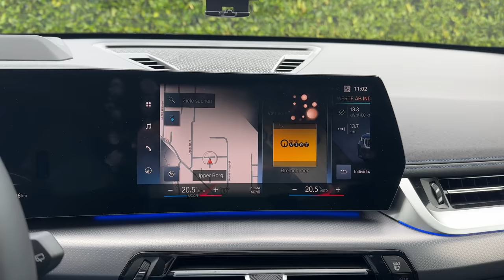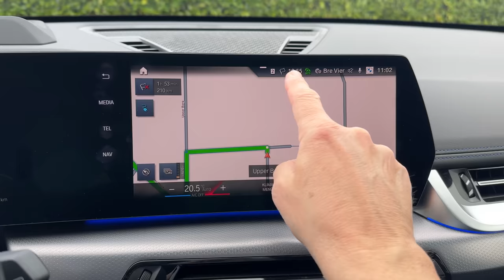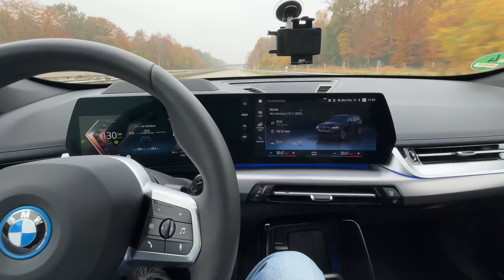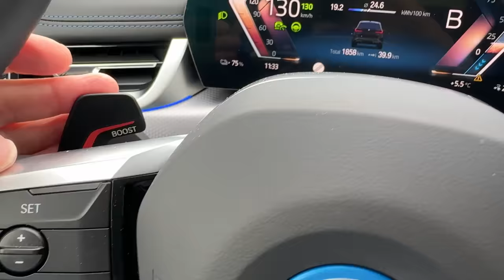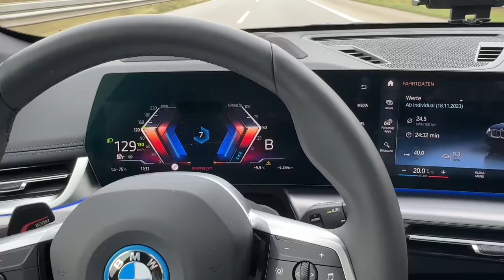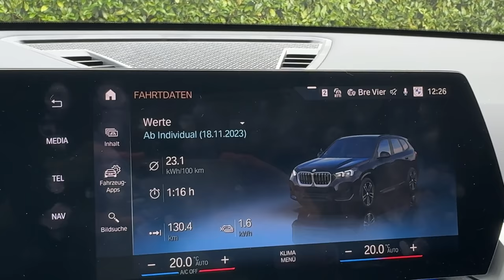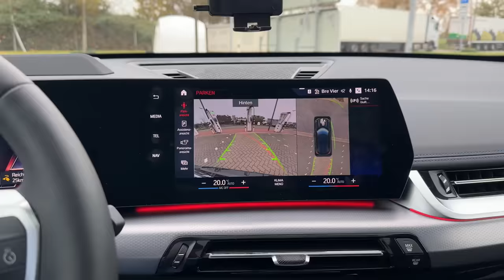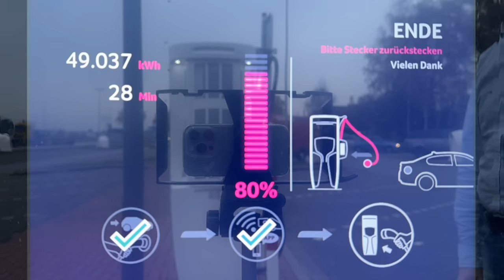BMW iX1 xdrive30 - Ein Top-Elektroauto aber wirklich was für die Langstrecke? Mit Ladekurven-Check.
Wie weit kommt der BMW iX1 xdrive30 real auf der Autobahn bei kaltem Wetter? BMW hat hier besonders auf Effizienz Wert gelegt. Ist die Reichweite des BMW iX1 mit dem 64,7 kWh Akku wirklich ausreichend für Langstrecken? Das Ergebnis meines Reichweiten-Härtetest hat mich tatsächlich überrrascht. Passt der Preis zur gebotenen Leistung?
Natürlich checken wir im Video auch die Ladekurve am Ionity Schnelllader. Wie lange steht man, um von 10-80 % aufzuladen? Die Antwort findet ihr in diesem Video.

Maingau Autostrom:
Du bist auf der Suche nach einer flexiblen Ladelösung für Dein Elektroauto? Dann bist Du bei Maingau richtig